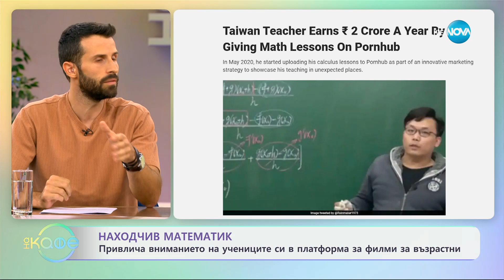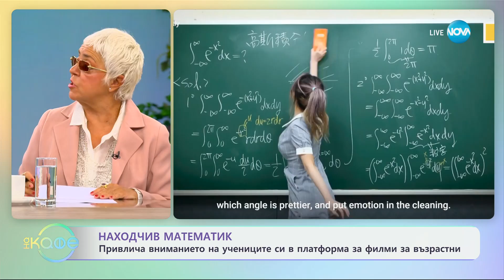Находчив математик привлича вниманието на учениците си в платформа за филми за възрастни - „На кафе“